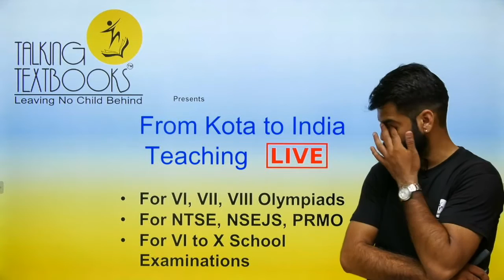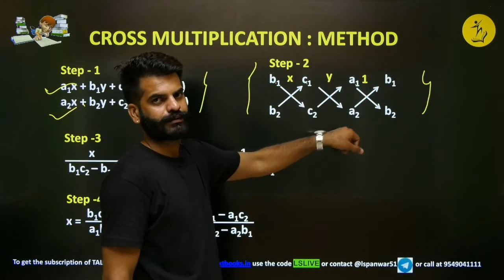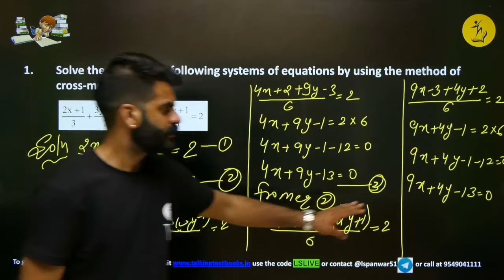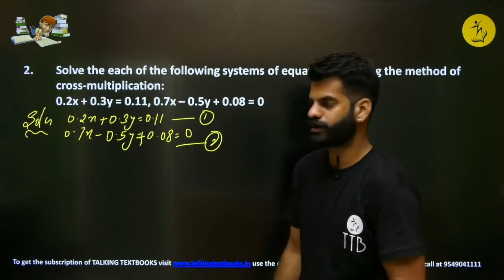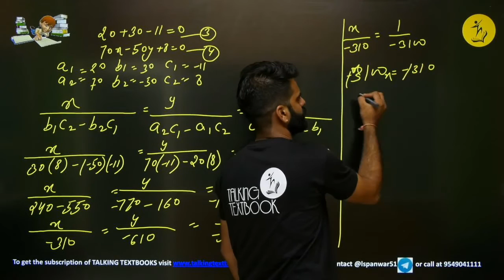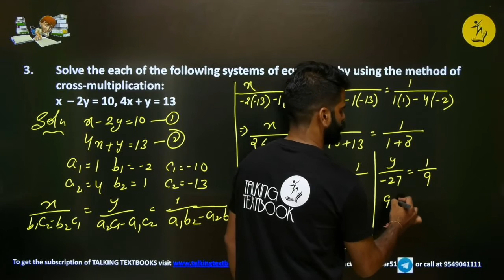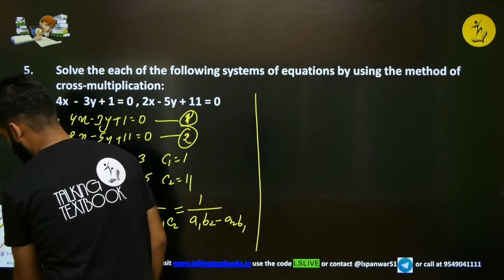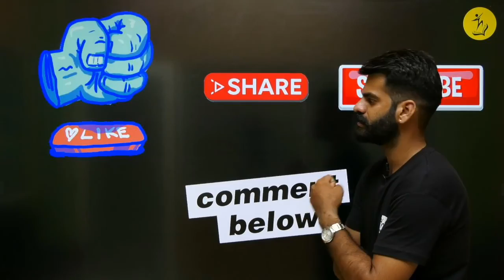L-9 Practice Questions | Pair of Linear Equations Class 9 | Lokendra Singh | TTB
Talking Textbooks is initiative by Ashutosh Gautam Sir and Prashant Jain Sir
to provide quality education of Kota to India.